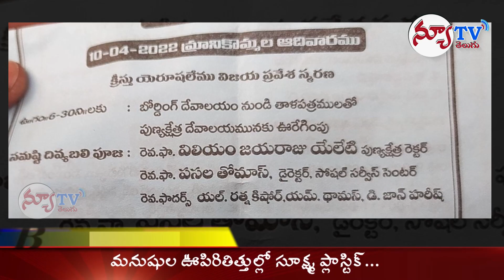గుణదలమాత పుణ్యక్షేత్రంలో దివ్యబలి పూజ జరిగింది